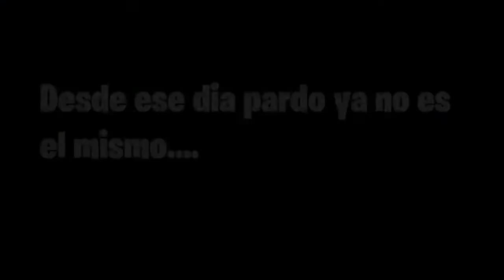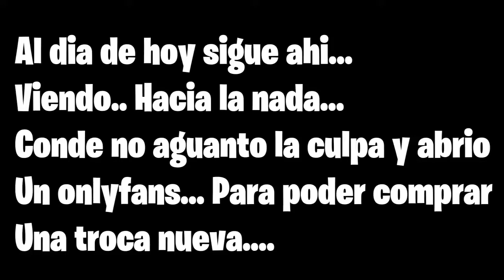ESTO SOLO ES EL COMIENZO ❤️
Muchas gracias de todo corazon por apoyarme en mi camino pronto seremos mejores y mucho mas! ❤️